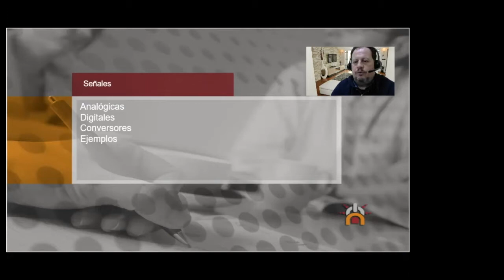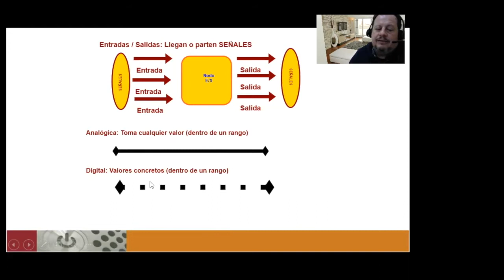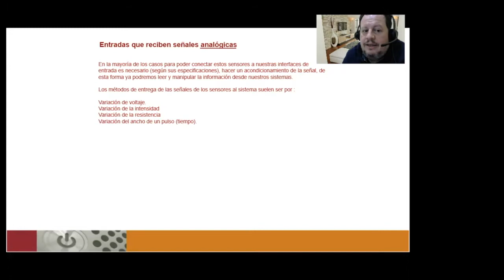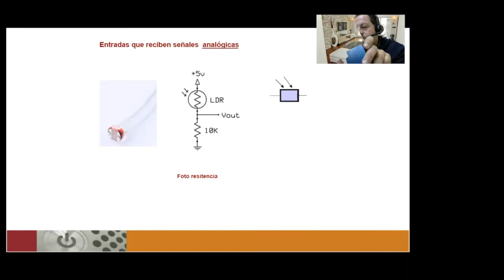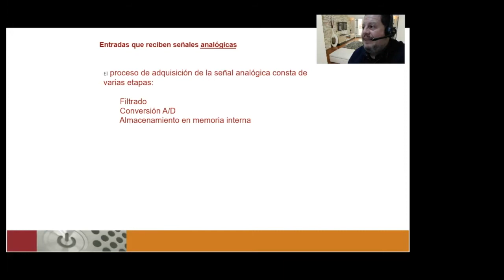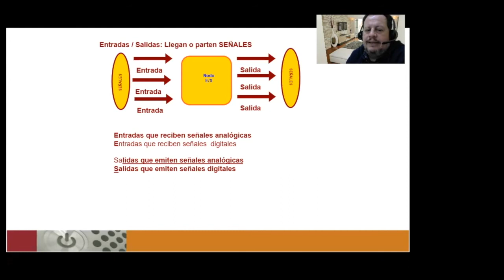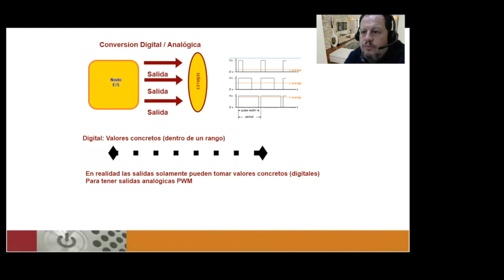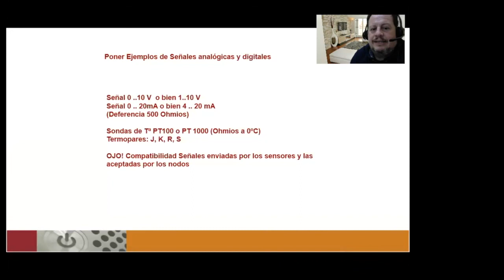1 Señales 1.4 Las señales - Curso de introducción a las comunicaciones electrónicas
Introducción a la naturaleza de las señales analógicas y digitales para los sistemas de control